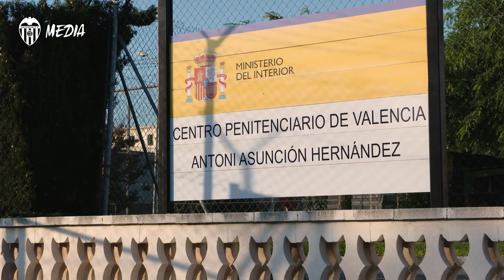LA VERSIÓN DEL AMUNT VALENCIA EN EL CP DE PICASSENT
Antes de la situación excepcional motivada por el Covid-19, un grupo de internos e internas del Centro Penitenciario de Valencia Antonio Asunción Hernández (Picassent), donde la Fundació VCF ha estado trabajando desde hace tres años con dos Escoles COR Blanquinegre, quiso agradecer al Club la motivación que ha supuesto para ellos participar en entrenamientos semanales bajo el paraguas de la Fundació. Un agradecimiento que mostraron con su propia versión del Amunt Valencia.

A group of inmates at the Antonio Asunción Hernández Penitentiary Centre, where the VCF Foundation have been working for three years as part of the Escoles COR Blanquinegre project, have composed a special edition of 'Amunt Valencia' as a show of thanks to the club.